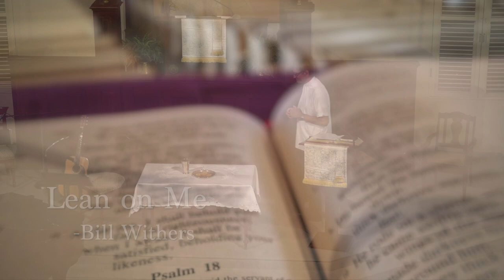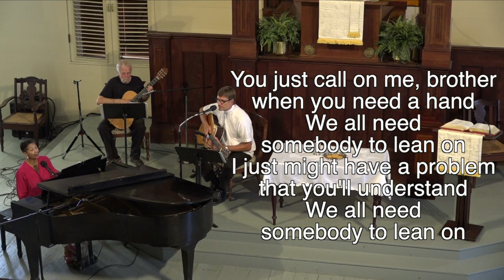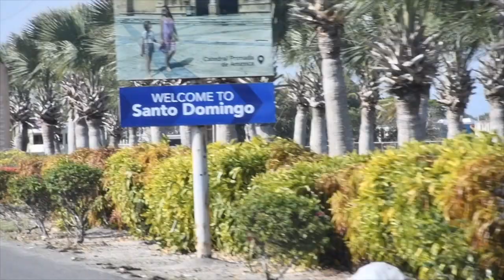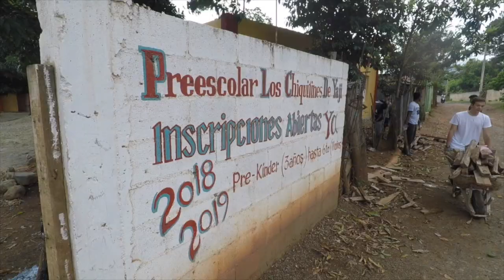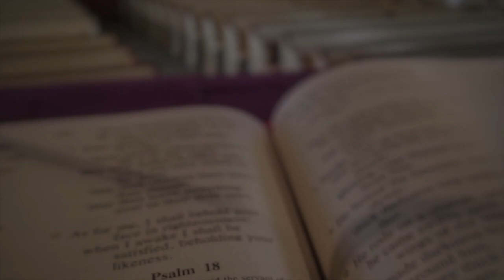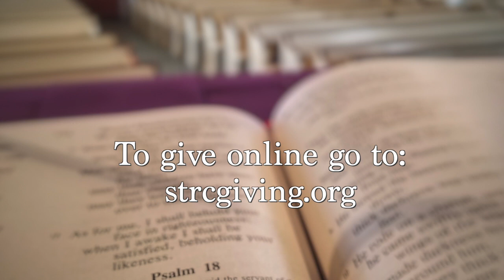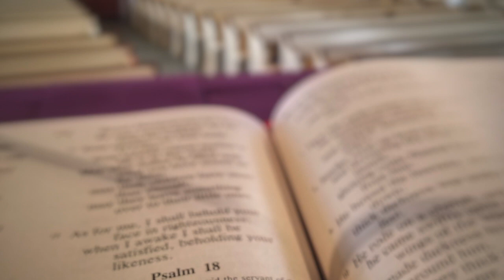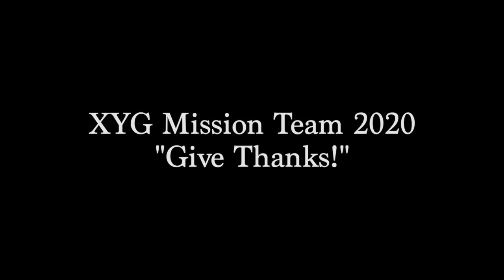Sunday, May 3, 2020 - XYG Mission Trip Sunday "Give Thanks!"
"As you therefore have received Christ Jesus the Lord, continue to live your live in him, rooted and built up in him and established in the faith, just as you were taught, abounding in thanksgiving." - Colossians 2:6-7"